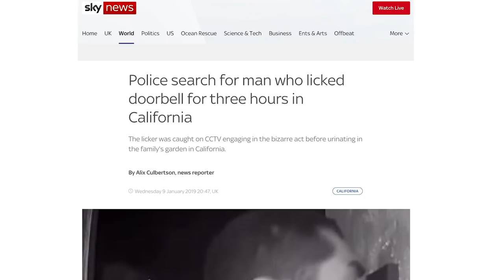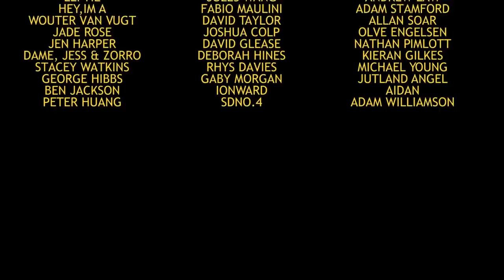Bake off & Bowie Bolts ft Mat Riley - Episode 4 | Barshens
In this episode we are joined by Great British Bake Off Contestant, YouTuber, Fireman, Paul Weller rugby tackling Mat Riley. We talk about what it's like to be on the Great British bake off, some questionable fashion choices, plus a brilliant story at Jools Holland's hootenanny! We hope you enjoy the natter as much as we did.